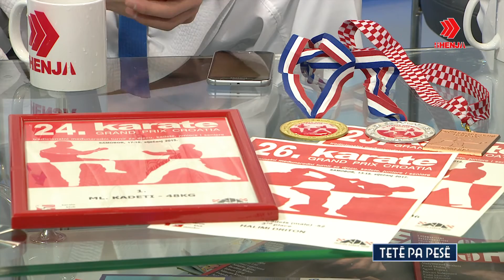8 PA 5 PJ2 18 01 2017